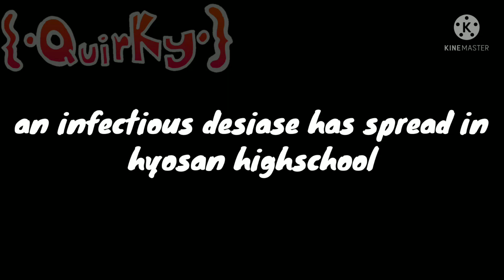All of us are dead characters [] inspired by NotDanielaxd [] rushed..? o-o